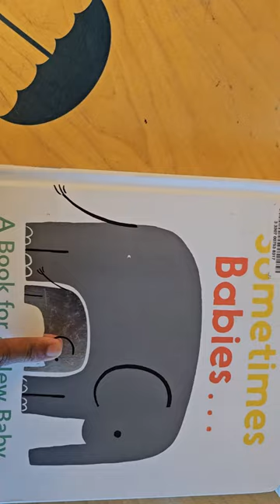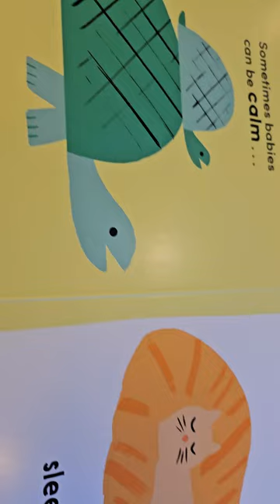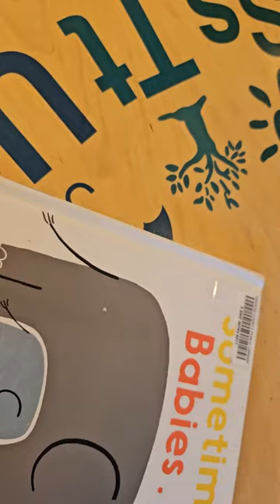Sometimes Babies | Abhigna patel | Ayansh daily masti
They can even be jumpy or grumpy! With bold animal artwork on every spread and a mirror on the last page, this irresistibly lovely board book will brighten any ...

# # kids vlog  /
# kids video /
# Fun for kids  /
# Ayansh daily masti  /
# Ayansh playing time  /
# Ayansh watching TV /
# my little dancer  /
# my little bunny  /
# my cute  /
# my cutepie  /
# entertainment vlog video  /
# entertainment vlog  /
# entertainment video  /
# educational vlog video  /
# educational vlog  / /
# educational video  /
# Patel brothers shopping 🛍 and chuck E / ch4eese's masti /
# happy time /
# masti time  /
# evening masti  /
# Ayansh new panjabi voice  /
# AyanssIh new toys  /
# Ayansh playing with ball /
# Ayansh playing with cars 🚗  /
# Ayansh new parking  /
# Ayansh new toys alphabet  /
# Ayansh playing with sliders  /
# Ayansh playing out side  /
# Ayansh playing outside masti /
# Ayansh playing with clothes  /
# Ayaknsh  s1Dnew car /
# Ayansh new book 📖  /
# Ayansh new abc's /
# A6lyanshhh  buddy /
# Ayansh new toothbrush  🪥  /
# look at qmy baby girl and baby boy Ayansh  /
# Ayansh and Ayanshi /
# happy baby  / a
# Ayansh playing ball with his buddy  /
# chala jata hu kisi ki dhun mai /l0rkl
# Ayansh masti in the airport  🛫  /
# Cute Baby /
# Cute Baby Boy  /
# Little Buddy  /
# Little Cutie Pie /e
# pel2yr Old Masti /
# 2yr little Monster /0r02po0 at 10
# 2yr terrible activity  /
#  Ahmedabad no rickshaw vado  /
# Ayansh new bicycle  🚲  /
# Ayansh new turtles  🐢  toys /
# Ayansh helping mama /
# Ayansh playing with new squeezing ball  /
# Ayansh new teddy bear  🧸  /
# look at Ayansh reaction  😂  /
# new jj teddy bear with dipar  😃 /
# Ayansh car collection  /
# 1 little  2 little  3 little  buses  4 little  5 little  6
little buses  🚌  /
# Ayansh new yellow car 🚕
# Ayansh learn the colors with car and ball /
# my slippy baby /
# baby shark to do do /
# Ayansh playing with bloks
# Ayansh make the tower with blocks  /
# dhoom machale  /
# Ayansh new red car /
# Ayansh new Mickey Mouse shoes  👞  /
# Ayansh  new first 100 words cards /
# Ayansh new book first 100 words /
# Ayansh new 100 words book toys /
# Ayansh new my  bingo toys /
# Ayansh new tiger 🐅 cap /
# Ayansh new cocomelon